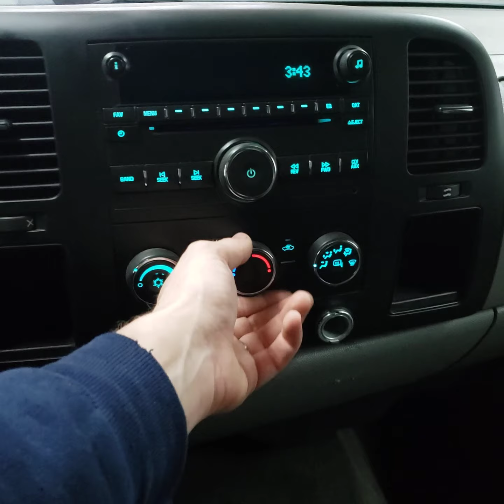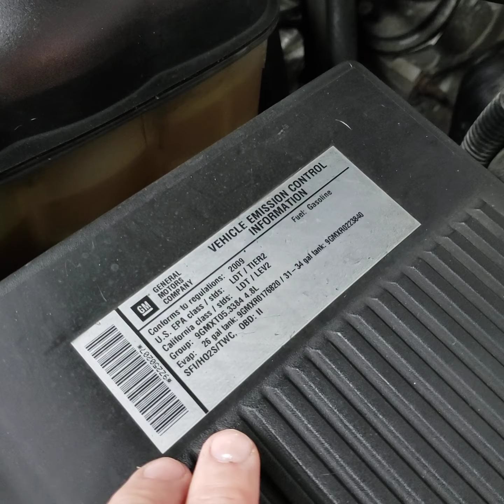2009 GMC Sierra